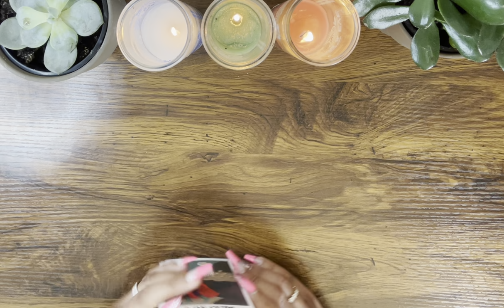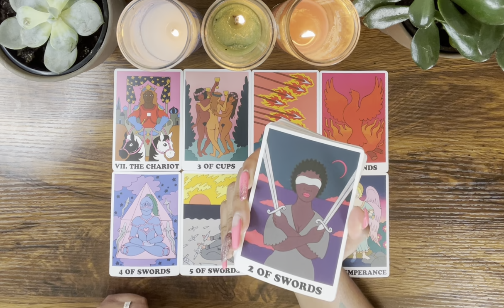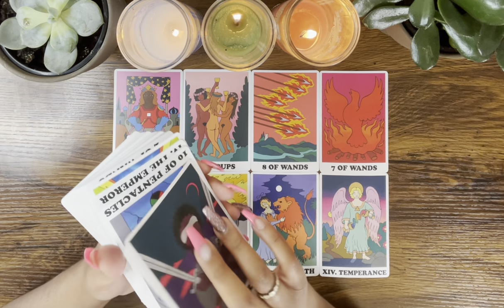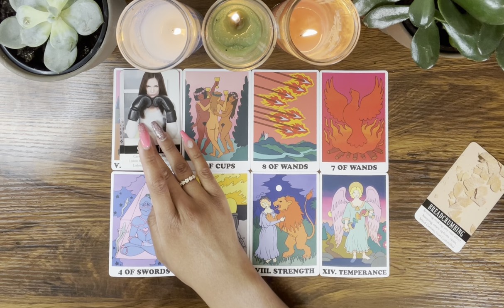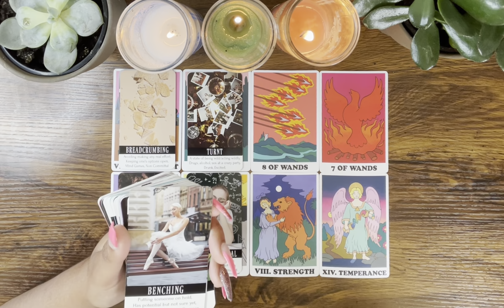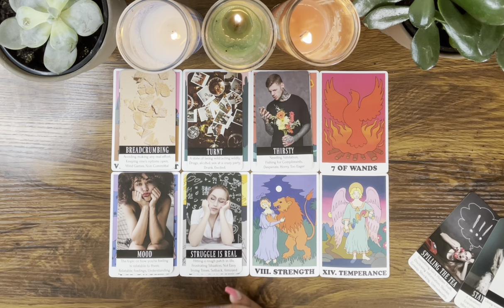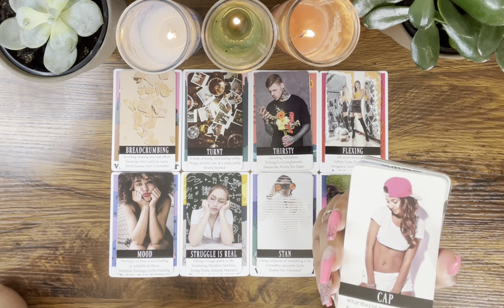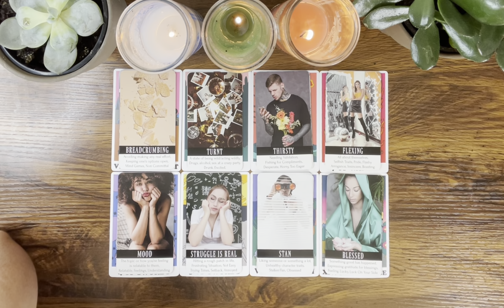CAPRICORN ♑️ You did the RIGHT thing by pulling back 👏🙅‍♀️ They’ve been holding A LOT back…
Hey Everyone! 🌻

Love & Light 🌻